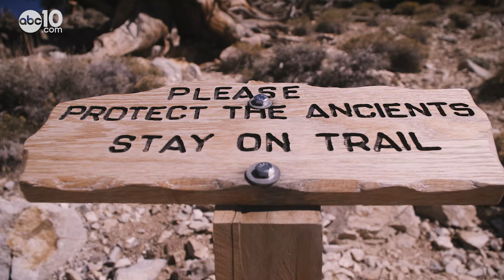A hike through the world's oldest forest | Bartell's Backroads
An ancient forest, home to trees older than the Egyptian pyramids, survives in one of California's most harsh and unforgiving environments. A Bartell's Backroads adventure.